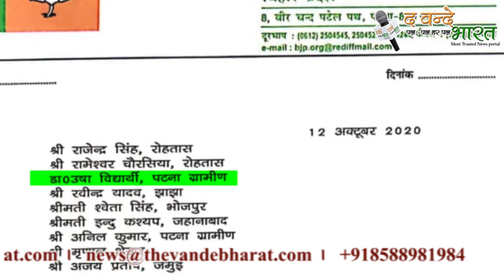बिहार में बागियों से परेशान रही भाजपा।। द वन्दे भारत E WEB NEWS PORTAL